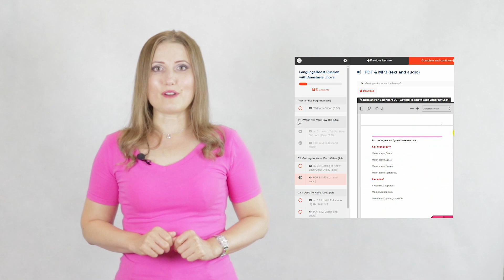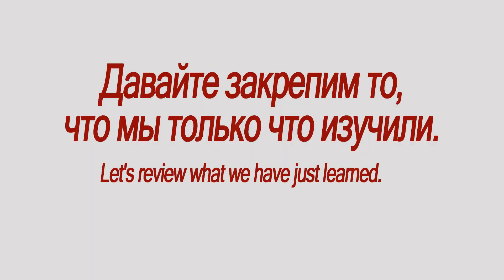Russian For Beginners 15: 🇷🇺 By Car or By Bus? (A1) 🇷🇺